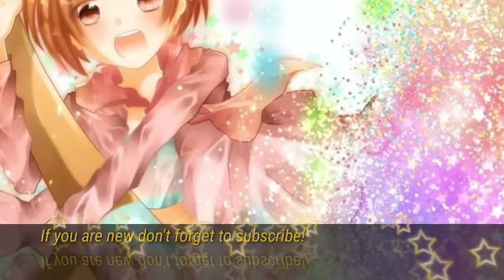DON'T WATCH THIS VIDEO! 😂😂😂